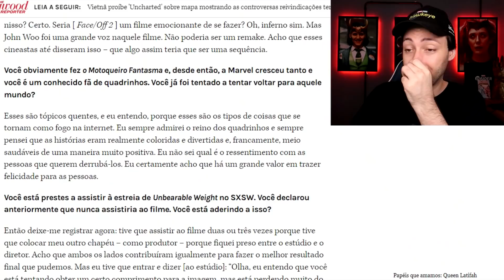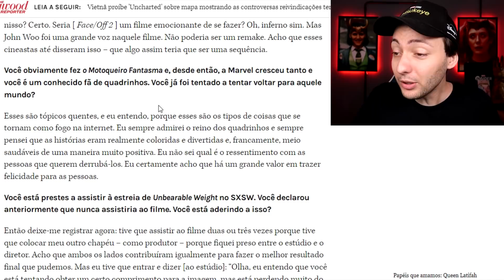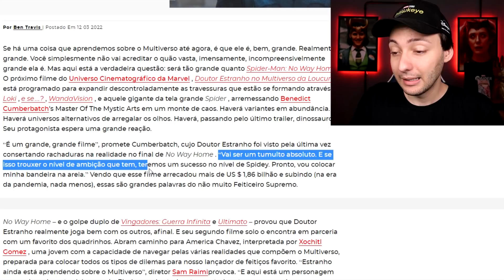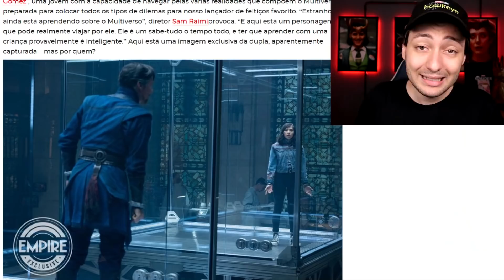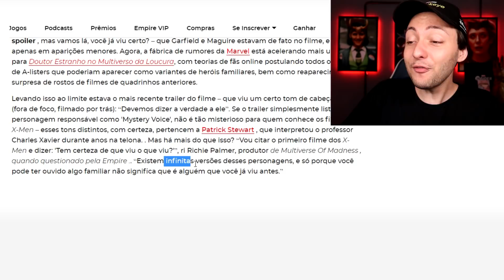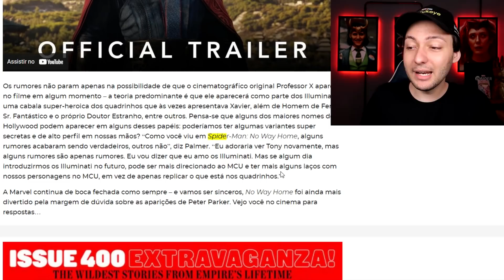AGORA SIM! MARVEL FALOU SOBRE HOMEM DE FERRO SUPERIOR DO TOM CRUISE EM DOUTOR ESTRANHO 2!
Finalmente a Marvel falou sobre o Homem de Ferro Superior do Tom Cruise no Trailer e Roteiro Vazado do Filme de Doutor Estranho 2 No Multiverso Da Loucura que está circulando pela Internet e Personagens e Cenas do Filme que vão são ser mais épicos que Homem Aranha 3 Sem Volta Para Casa! Ator falou sobre o Motoqueiro Fantasma do Nicolas Cage em Doutor Estranho 2 e muitos spoilers do Filme